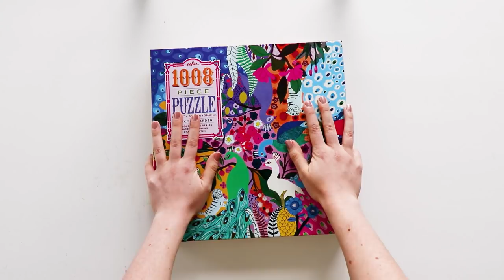Peacock Garden Jigsaw Puzzle Time Lapse - Soothing & Oddly Satisfying - 1008 Pieces by Eeboo Puzzles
This is my new channel all about puzzles - from reviews and hacks to time lapses and more!
~OPEN THE DESCRIPTION FOR LINKS TO THE PUZZLES~

Peacock Garden (1008 Pieces)
Cats at Work (1008 Pieces)
Birds and Flowers (1008 Pieces)

The puzzles were sent to me free of charge, but this is not a sponsored video.

She’s Gone by The 126ers